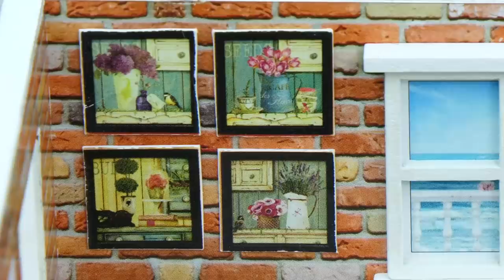DIY Doll House with Golf Course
DIY Doll House With Golf Course - DIY 2 floors miniature dollhouse with 1 large living room and beautiful piano, 1 bedroom and a golf course. Dollhouse with working lights!